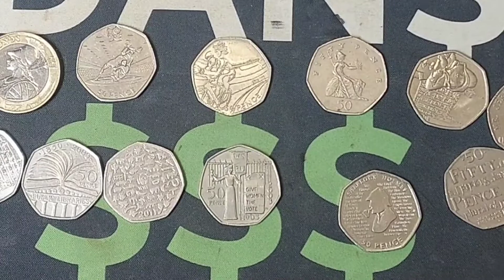WEEKEND COIN SWAPS #75 - Exchange those Duplicate Coins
WEEKEND COIN SWAPS #75 - Exchange those Duplicate Coins! 10p, £2 and 50 PENCE coins. It's time to swap out any spare coins in your collection and add some new coins in. Good swapping everyone. There has been over 860 - SWAPS on the channel so far :) HAPPY SWAPPING EVERYONE